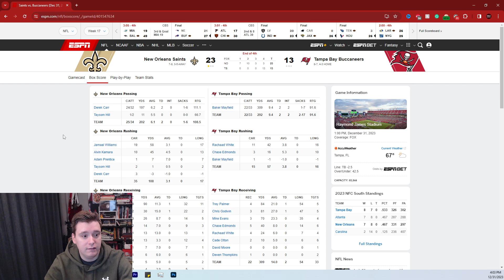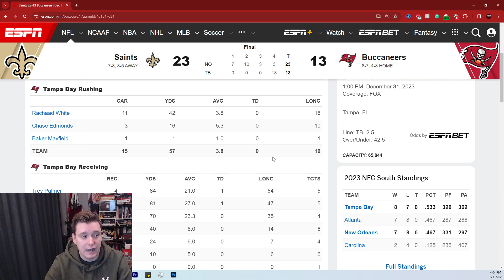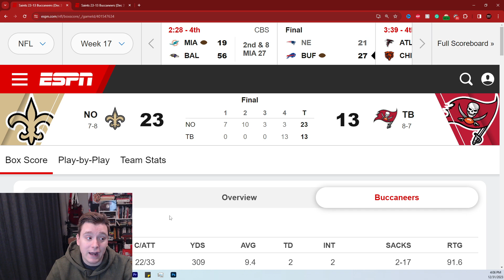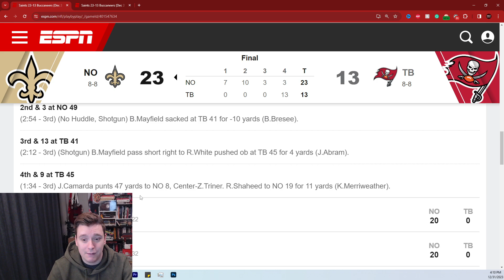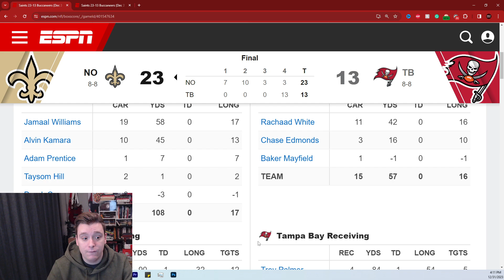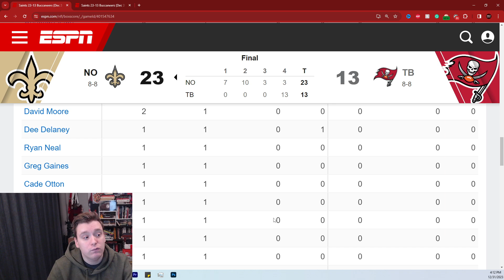Tampa Bay Buccaneers FALL FLAT In MUST WIN GAME! Lose Or OUT Next Week